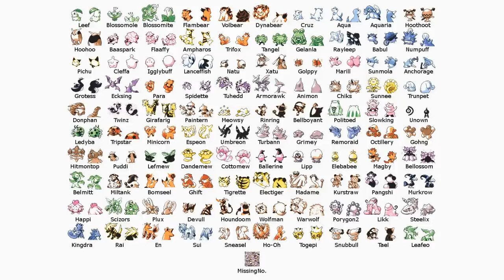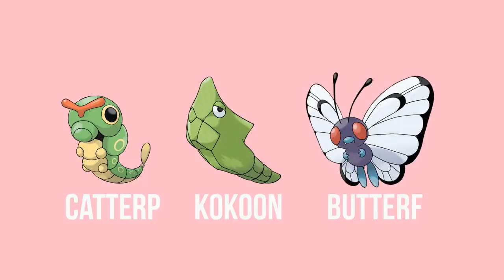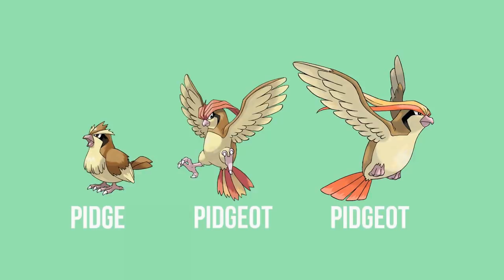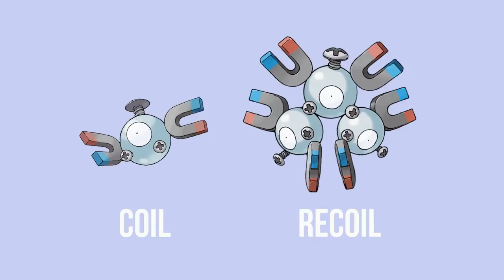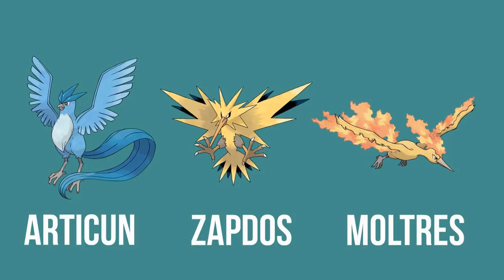Los nombres beta de los Pokémon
Karnales, karnalitos ya llegó Cosmic su pokétuber favorito.
Todos los Pokémon que conocemos de todas las generaciones pasan por etapas de prueba o de rediseño, a estos pokémon se les conocen como beta porque no están terminados o no son oficiales aún. Hace un tiempo hubo un escándalo por algo así, cuando se descubrieron las beta de los pokémon de segunda generación. Bueno, en el caso de los nombres también aplica exactamente lo mismo, van cambiándoselos hasta que queda el indicado. Hoy veremos todos los nombres beta de los pokémon de primera generación en inglés, que sería el mismo para nosotros porque hasta la fecha en 7 generaciones los nombres que usamos para los pokémon los tomamos prestados de ellos. ¡Vamos a darle candela a esto!